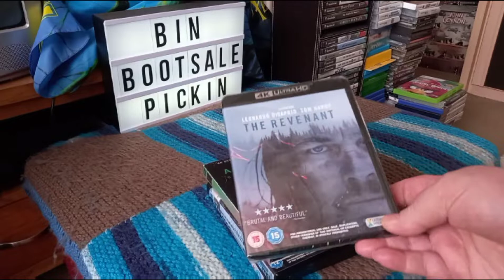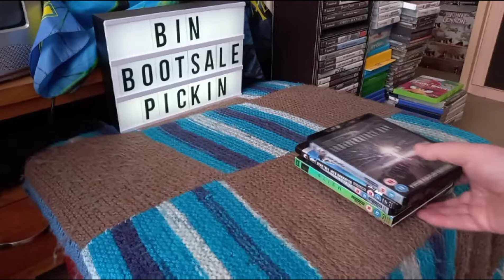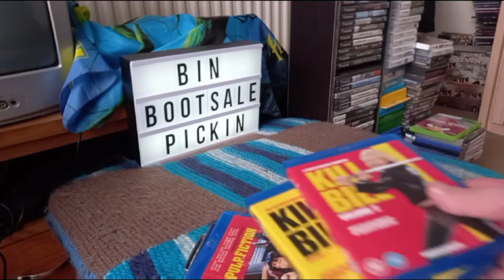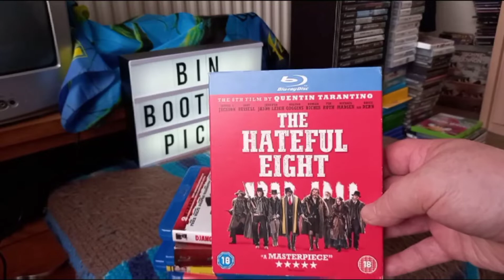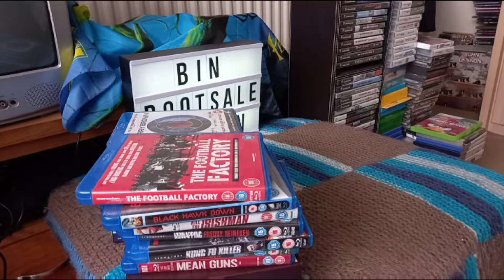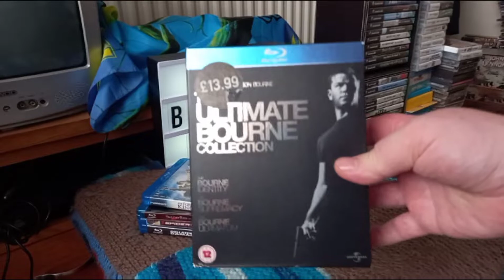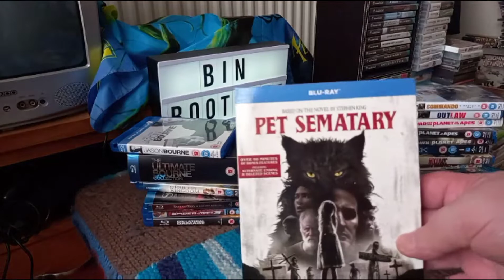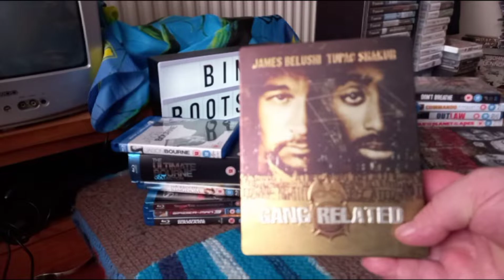My blu ray collection video - Films/Movies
Building My Collections